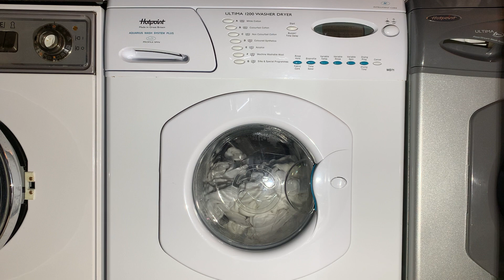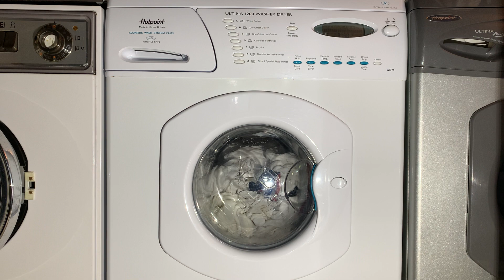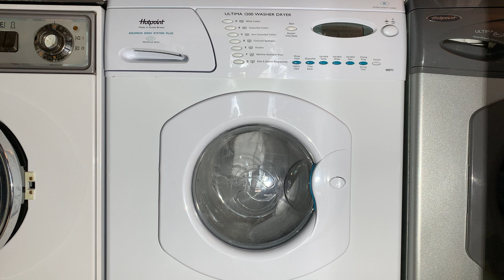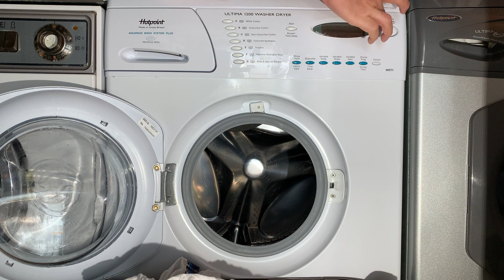Hotpoint WD71 Ultima 1200 Washer Dryer- White Cotton + Time Saver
👍▶️ Also hit the notification button to be notified of all new uploads! 🛎

This is a Hotpoint WD71 Ultima 1200 Washer Dryer, this particular model was in production between 1997 and 2001 and was the top of the range washer dryer.  Here it is washing a load of whites on Programme A: White Cottons, with the temperature reduced to 60°c and Time Saver enabled.

This is a really flexible machine, and with the FHP motor is a lot more quiet and refined compared to the lower timer models which were originally fitted with GEC motors.  The operating concept is great - one touch programme control, with the ability to really customise the cycle should you need to.  The Profile wash system really does offer a better clean than the timer based models.

The Hotpoint Ultimas were renowned for their profile wash and spin system, where the wash heats up gradually in stages to get the most out of biological detergents.  In addition the spin speed is gradually increased in stages to ensure the best water extraction with minimal creasing, and pulsing at max speed at the end of the cycle to extract any remaining water out safely from the fabrics. (In reality, this was really to preserve the GEC motors originally fitted to the earlier Microprofile and timer controlled 1200 machines from burning themselves out. As all of this Ultima range had an FHP or AEG motor, fitted from the factory, in my opinion they could have really got more from the higher spin speeds on this range to differentiate from the Aquarius models at the time).

Enjoy the video, and keep an eye out for a bonus video appearing a bit later after this one!

PS - you may notice a bit of jumping going on, new suspension will be fitted to this machine in due course :)

0:00:00 Load & programming
0:01:23 Programme start & pre-fill
0:01:47 Detergent dispensing & load saturation
0:06:23 Profile heating to 40°C
0:31:52 Main wash action at 40°c
0:35:52 Profile heating resumes, heat to 60°C
0:47:18 60°c reached, main wash tumbling
0:54:07 Heater switches back in to maintain temperature
0:58:11 Main wash action resumes
1:00:11 Wash drain & 600rpm spin
1:06:22 Rinse 1
1:14:34 Intermediate spin up to 1000rpm
1:19:19 Rinse 2
1:27:28 Intermediate spin up to 1000rpm
1:33:41 Final rinse
1:38:55 Top up to high rinse level through softener chamber
1:42:53 Drain and profile spin up to 1200rpm
1:53:35 Anti crease
1:55:13 Programme end